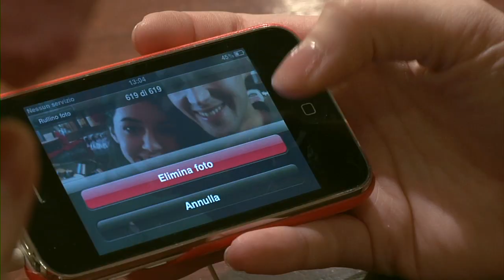Gioco INTERATTIVO - farewell - VERYSIMPLE Storie d'amore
Assicurati di avere le Annotazioni attivate / Make sure annotations and captioning are turned on

Clicca sui riquadri e scegli come continuare la tua avventura interattiva / Click on the boxes e choose how to go on with the adventure

Entra in VERYSIMPLE e diventa protagonista della tua storia d'amore.

Come in VERYSIMPLE and be the star of your love story.

Go on with your journey in VERYSIMPLE's world on ‪

Production Manager ALAN TARONNA
Camera Operators ANTONIO DI LORETO, LUIGI DELL'ELBA
Glidecam Operator MARCO MARTINI
Boom Operator, Key Grip STEFANO MURANA
Assistant MAX DELL'ELBA
Make-up Artists & Hairdressers SILVIA GERZELI, BARBARA GIUSTI
Props Master, Styling ERICA PUGLIESE
"Ristorante Queen Victoria"
Reader MICHELE FRETTOLI